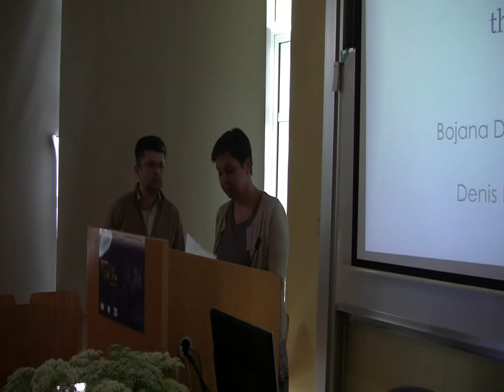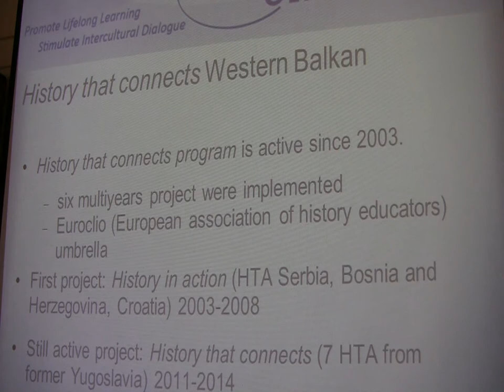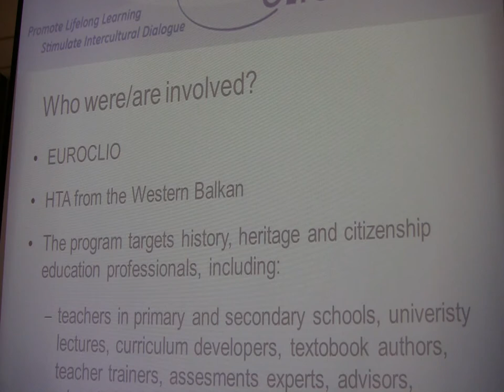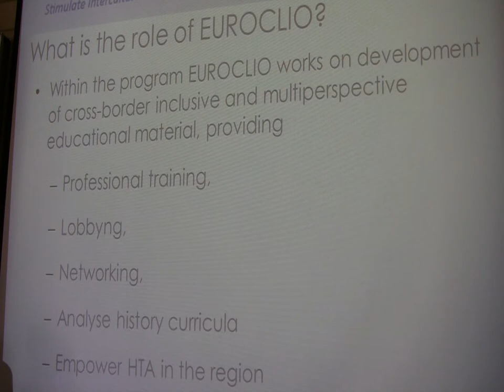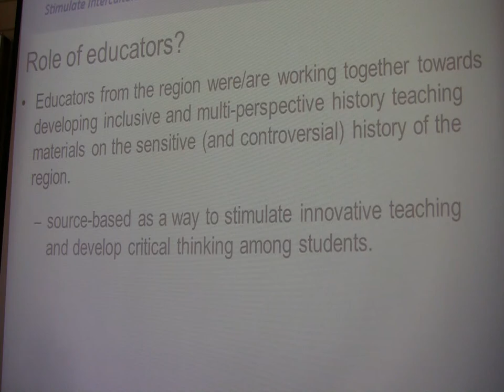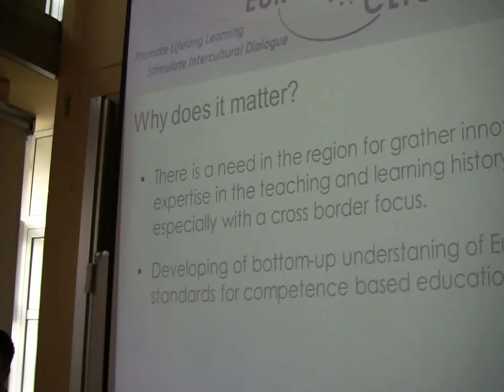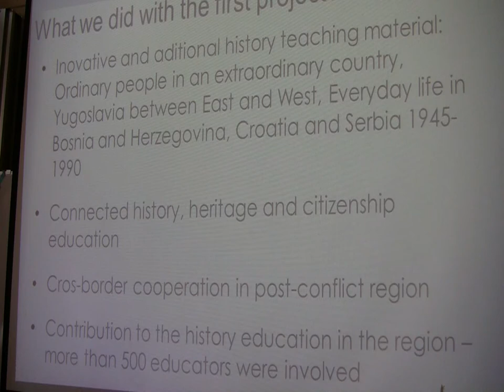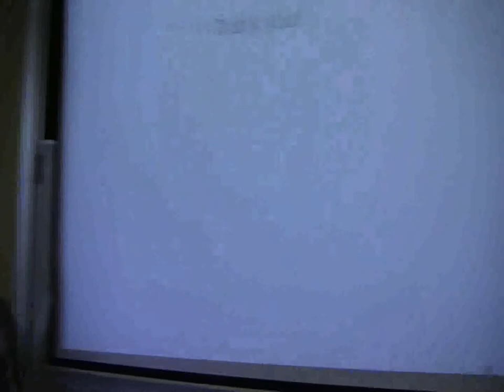15th Symposium on school life, part 34: Bojana Dujković Blagojević, Denis Detling :EUROCLIO ...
Bojana Dujković Blagojević, Bosnia and Herzegovina; Denis Detling, Croatia; EUROCLIO
History Teachers' Associations driving changes together in history education in the Western Balkans?
Udruženja nastavnika istorije zajedno ka promjenama u nastavi istorije u zemljama Zapadnog Balkana?

15th International Symposium on School Life and School History Museums & Collections,

15. mednarodni simpozij šolskih muzejev in šolsko-zgodovinskih zbirk

15° Simposio Internacional de Museos y Colecciones de la Vida e Historia Escolarl

15. Internationales Symposium der Schulmuseen und Schuigeschichtlichen Sammlungen

Slovenia, Ljubljana, 26-29th June 2013